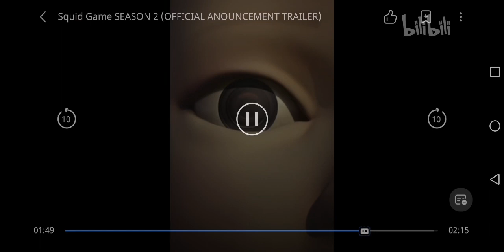Squid Game Season 2 Leak?